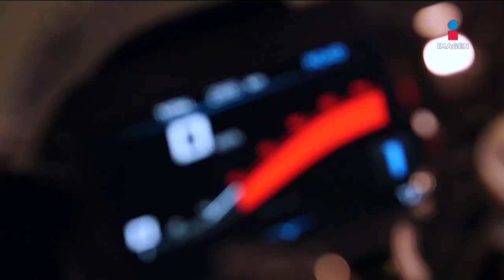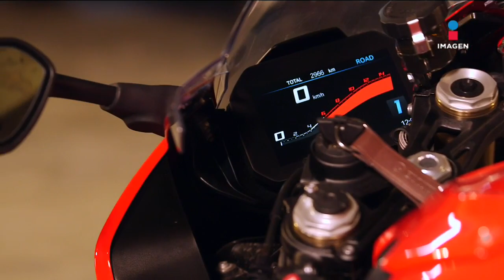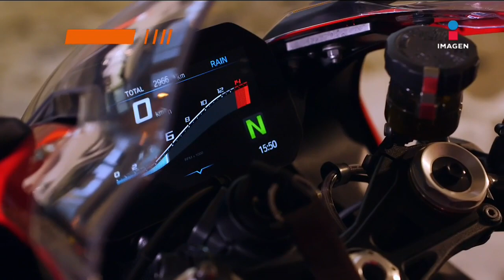BMW S1000 RR. Una moto ideal para salir de la ciudad | Autos en Imagen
La BMW S1000 RR es una moto ideal para salir de la ciudad. Esto es lo nuevo que trae esta preciosura.